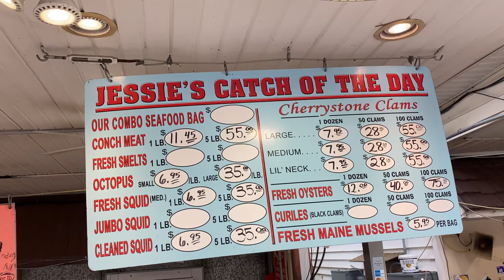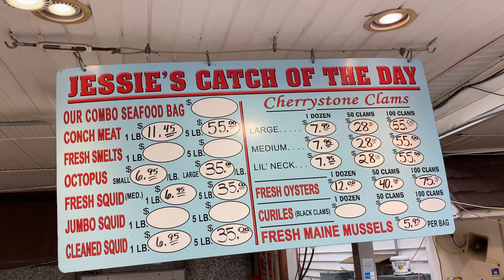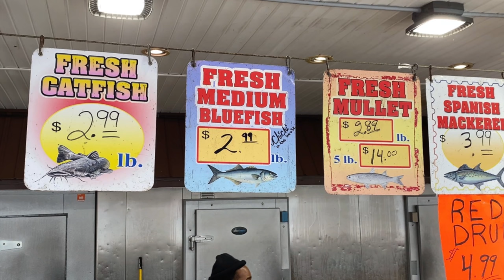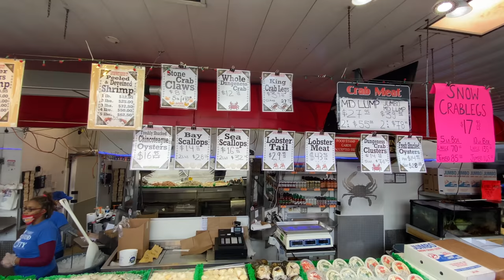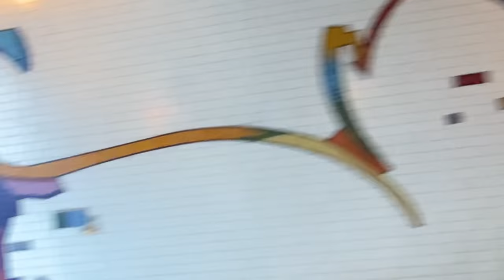അമേരിക്കയിലെ മീഞ്ചന്ത | Fish Market Tour in USA-Eng Sub|Malayalam Travel Vlog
This Malayalam travel vlog video is about our trip to Washington DC fish market.

This is a travel vlog malayalam video of our visit to local fish market in usa.